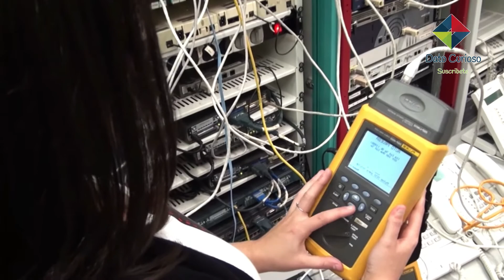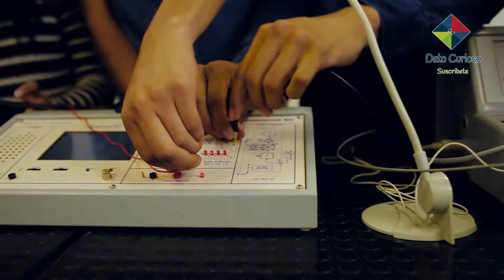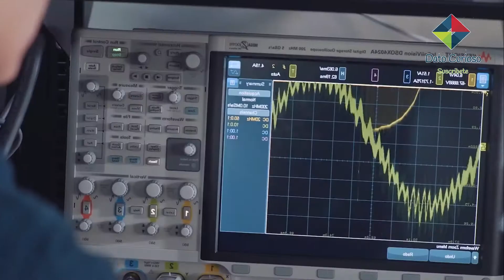5 INGENIERÍAS Del IPN Que Seguramente NO Las CONOCÍAS 👷‍♂️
⛔🔴INGENIERÍAS DEL IPN QUE NO SABIAS QUE TENIAN

7 ingenierías que no sabias que tiene el IPN
El Instituto Politécnico Nacional (IPN) es una de las mejores universidades públicas de México y es nacionalmente reconocido por su gran oferta educativa, pero sobre todo por la excelente formación que reciben sus alumnos, en especial en el área de Ingeniería y Ciencias Físico Matemáticas. Asi que si estas pensando en estudiar en el IPN aquí te mostraremos 7 ingenierías del IPN que muy probablemente no conocías. Ponte cómodo y comencemos.